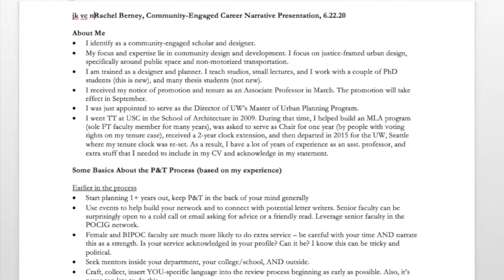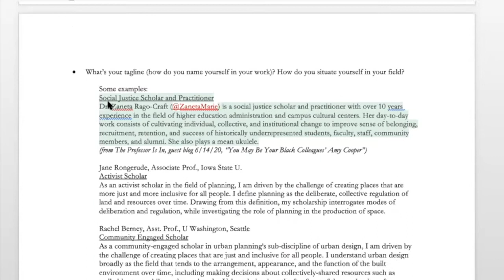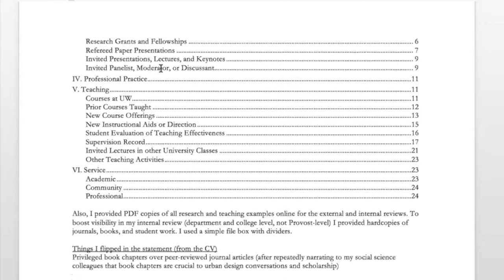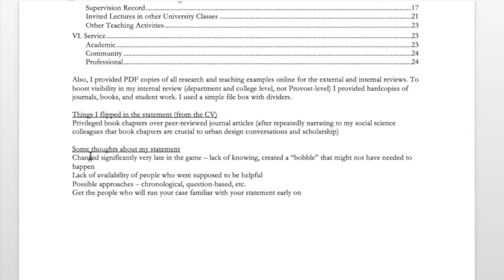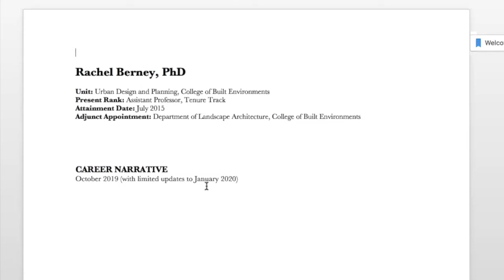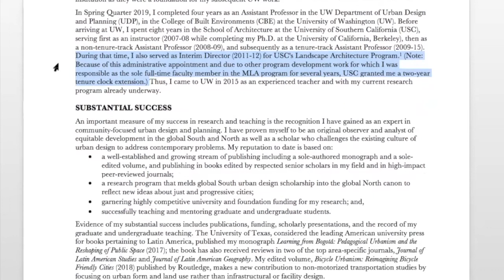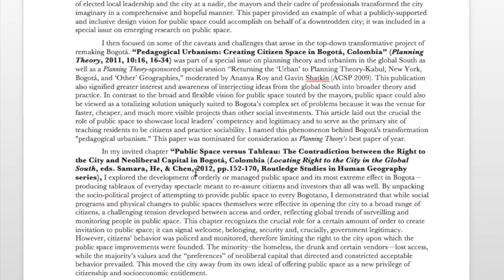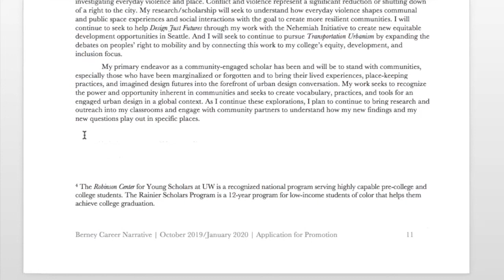Research Statement for Community Engaged Scholars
As part of a POCIG series on helping POC to get ready for tenure, we will be hosting a series of conversations. Conversation #2: Research Statement for Community Engaged Scholars with Dr. Rachel Berney at U of Washington.